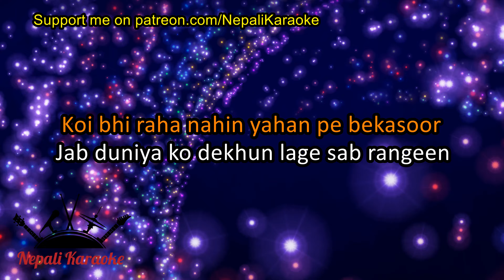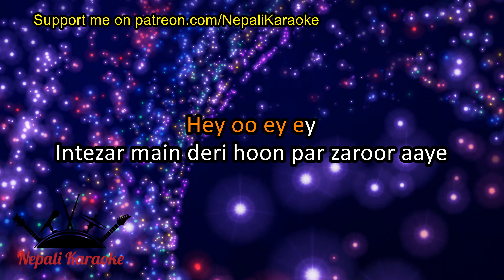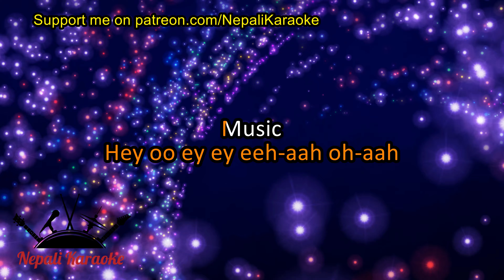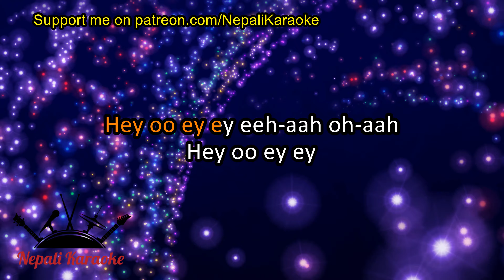Tere Mere Saath - Lucky Ali (Karaoke)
The musical cover in this video is performed, recorded and produced by Nepali Karaoke.

If you wish to use this recording as your cover, all we ask is that you leave a link to our channel and credit to Nepali Karaoke for the instrumental in your video description.

This recording is a cover of Tere Mere Saath by Lucky Ali. This is not the original version, and is not performed by Lucky Ali.